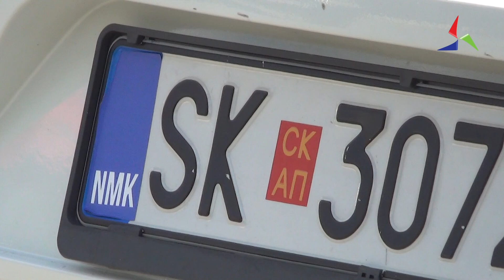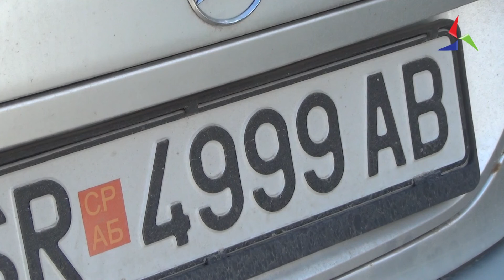Нема да има нови регистарски таблички, туку на постојните ќе се ставаат налепници 17.05.23